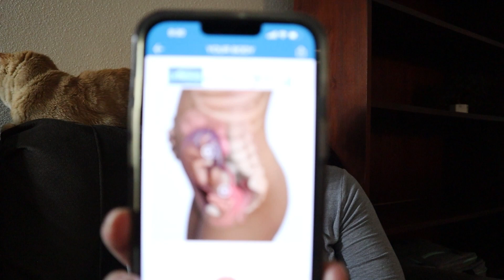28 weeks pregnant | Hello 3rd trimester! Let's rearrange my living room! - Surrogacy Vlog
First day into my 3rd trimester and I decided to rearrange my living room. Call me crazy or nesting. whatever! I wanted it done! It looks a little better now! I also finished putting together my catio and my cats are loving the ability to go outside!

Have you ever thought about being a gestational surrogate?
Be sure to mention me on your application!

Surrogacy Pregnancy Planners
Blue w/stars
White w/flowers
Pink chevrons
Boho rainbows
Pink w/flowers

Birthing Gown

Canon EOS M50 Mark II Camera
Phone & Camera Tripod